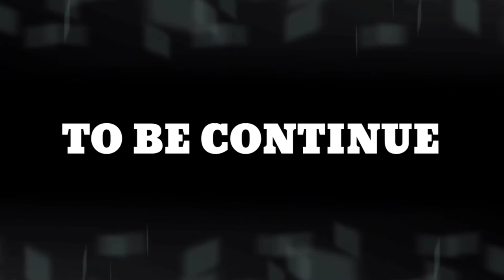❤TEAM "OYONG" ANABU II-B CHAMPIONSHIP GAME 2